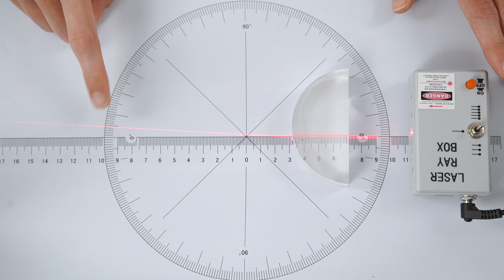Understanding Refraction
Join Rebecca Emerich, Educational Outreach Manager, as she explains refraction, the bending of light when it travels from one medium to another. Refraction is caused by a change in the speed of a wave of light when it changes from one medium to another. To learn more about refraction and Edmund Scientific’s educational resources, please